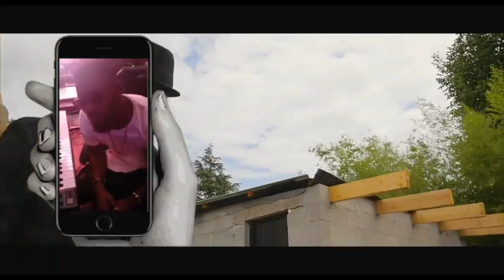AFFAIRES MIKE ET PENIELLE EN FIN PETITE Sr YA PASTEUR ABIMISI BA VERITES YA SOMO